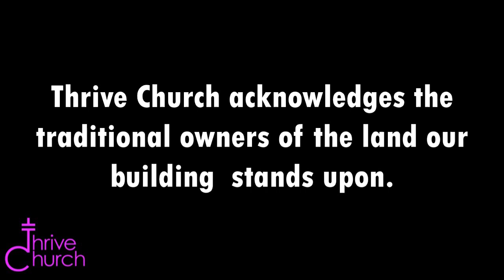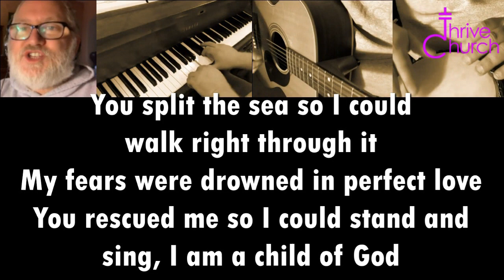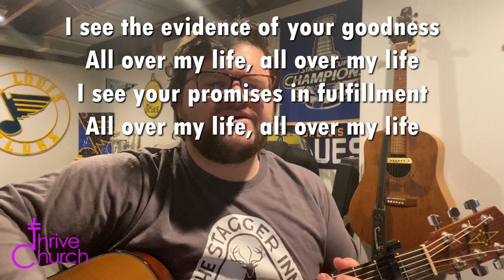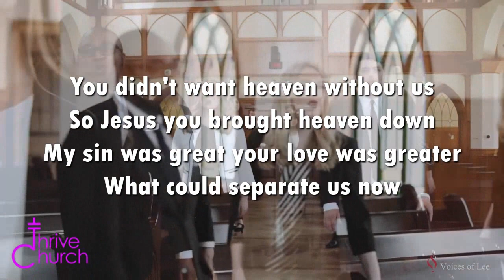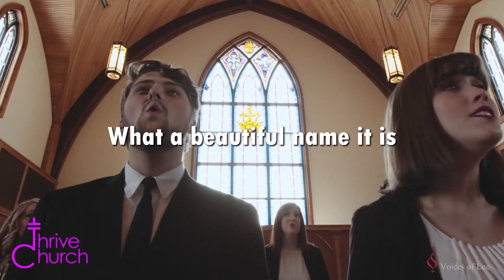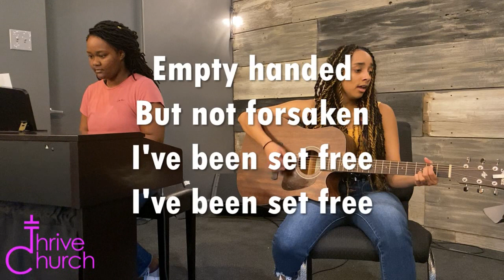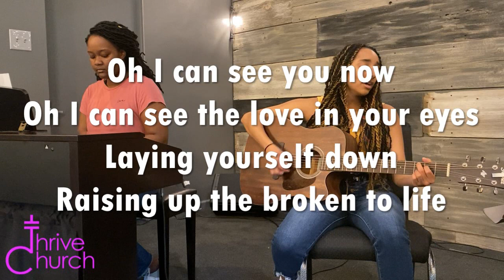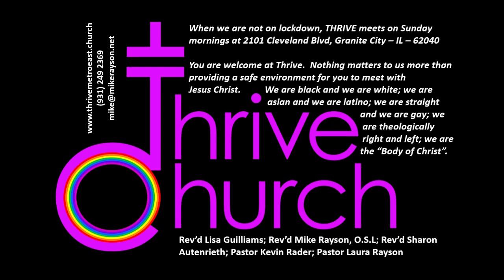Thrive Church September 6th 2020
Welcome to Church on this Labor Day Weekend!  It's also "Father's Day" down under (I claim both each year).

We conclude this morning our 3 part series on grace, and look forward to gathering together next Sunday (September 13th) under the trees at the TWIGS Annex - On the corner of Maryville Rd and Stratford Lane, Granite City IL 62040 for church outdoors.  (bring a picnic rug/chair, and please set your area up with social distancing in mind).  Masks required.

Rev Sharon is speaking today... with music from Christina and Darcy, Kevin, and the churches of New Zealand - just because!

THRIVE CHURCH
2101 Cleveland Blvd
Granite City... Illinois... 62040

Rev Mike Rayson, OSL
Rev Lisa Guilliams
Rev Sharon Autenrieth
Pastor Kevin Rader
Pastor Laura Rayson

A place where you are free to meet with Jesus on your own terms.